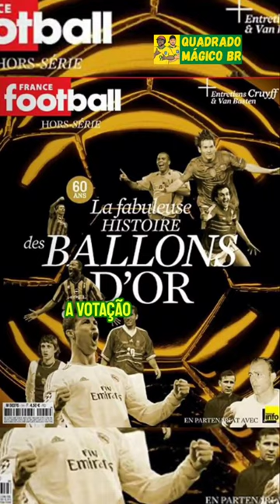VOCÊ JÁ OUVIU FALAR DA SUPER BOLA DE OURO?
⬤Gosta do nosso trabalho? Contribua com qualquer valor!

Fala fala garotinho!!!
diferente da bola de ouro, que o vencedor é o melhor jogador da temporada, a super bola de ouro é entregue para o melhor jogador dos últimos 30 anos, somente um jogador até hoje ganhou essa premiação realizada pela revista France Football, e não foi o Pelé, o jogador eleito foi o espanhol e ídolo do Real Madrid, Alfredo Di Stéfano, um titulo que nem o Rei do futebol conseguiu conquistar!